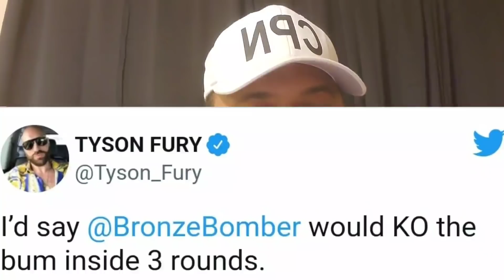"DEONTAY WILDER KOS THE BUM (ANTHONY JOSHUA) IN 3 ROUNDS!"~ TYSON FURY: COUNTERPUNCHED